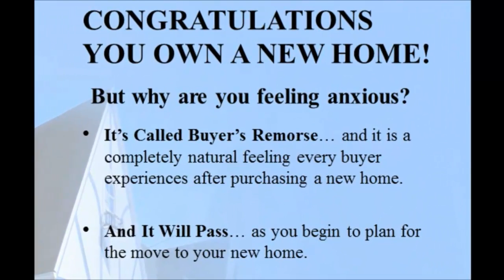VIDEO COACHING PRESENTS: THE PRE SELL PACK, IDEAS THAT WORK "LOVE IT-LEAVE IT"...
Rand Smith's video coaching, agent training presents: "The Buyer Pre Sell Package" ideas you can use and include in your package that will help you secure every buyer you decide to work with.
Watch for many more pages Rand is sharing with you directly from his famous Buyer Pre Sell Package. His Package is considered to be the Industry Standard of Best Practices.
To get more information on Rand Smith's System7 Coaching Program go

Video Coaching, Agent Training, Real Estate, Rand Smith, Coaching, System7, Pre Sell Pack"